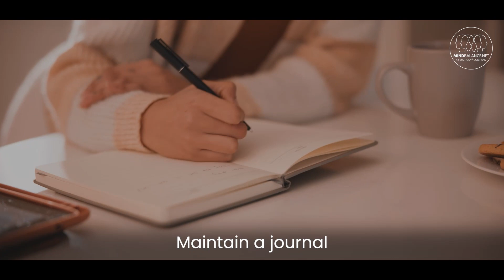Inner Peace and Serenity - MindBalance.net - Hundreds of free videos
Inner Peace and Serenity The pursuit of inner peace is a fundamental goal in seeking a tranquil and contented life. Ancient wisdom tells us that true tranquility emanates from within and is not dictated by external circumstances. It's about living a life guided by reason and virtue, achieving inner peace through self-mastery and accepting the aspects of life we cannot control.